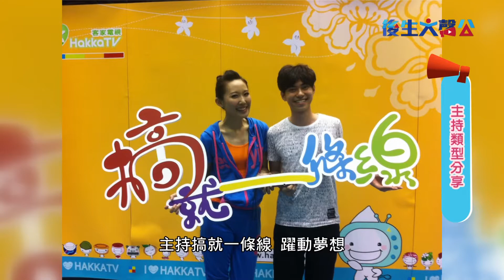《後生大聲公》EP77：當主持人好難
今天我們邀請到了各個年輕的後生主持人，有的從事廣播節目，有的從事婚禮司儀，有的是外場主持，今天就邀請大家一起來聊當主持人的酸甜苦辣。。